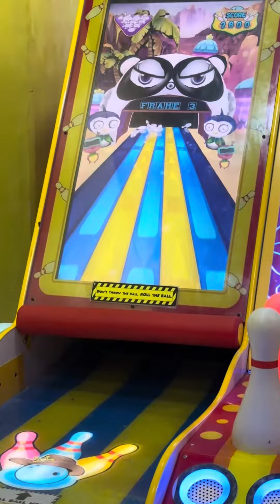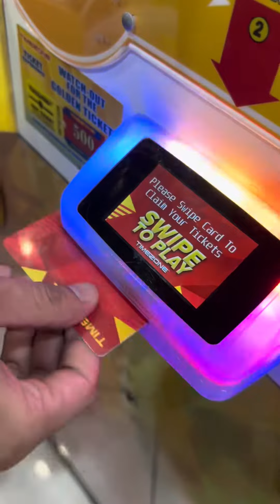Dinner + Cinema Treat ng Ninang B!